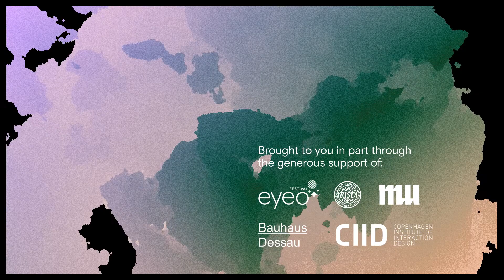Storytelling for science - Kevin Slavin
What is the designer’s role in society today?

This video is part of 'Design Nonfiction', Tellart's documentary series of over 50 interviews with world-renowned designers and artists working with science and technology.